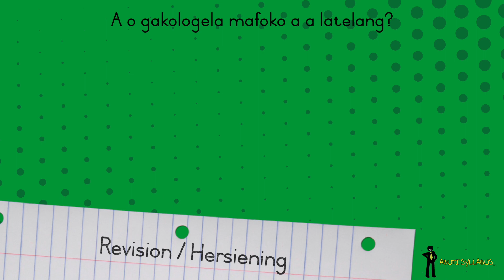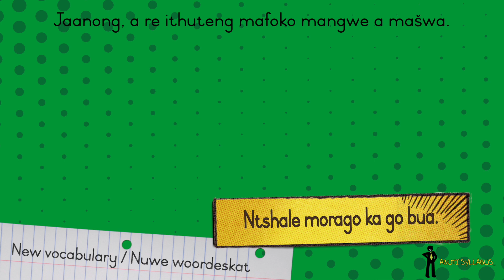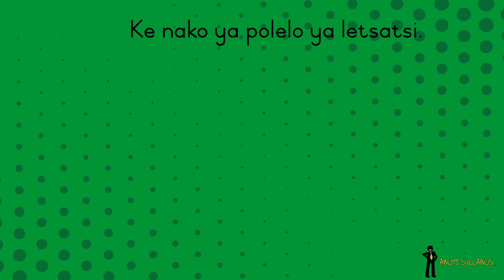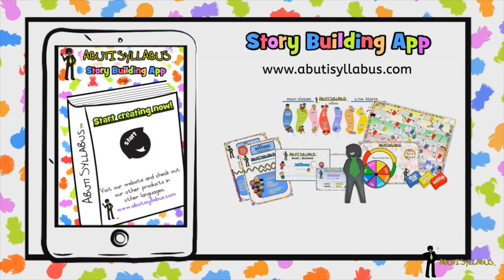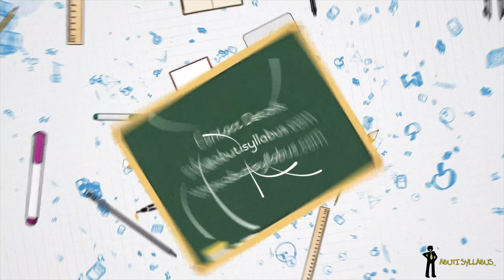Setswana Intermediate Phase Abuti Syllabus Lesson 8 Les 8 Places / Plekke